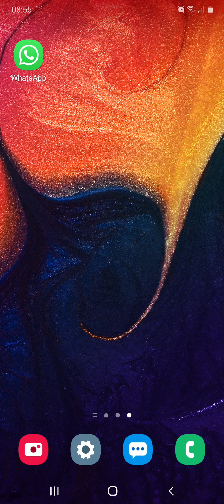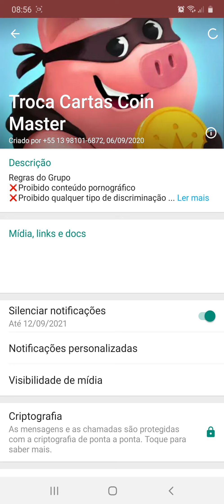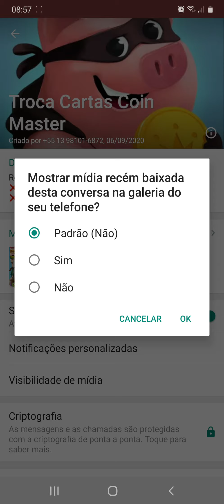(Atualizado) Como não salvar fotos vídeos no WhatsApp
Obrigado por você que assistiu a ideia é sempre ajudar.

Create your Binance account and discover the world in cryptocurrencies